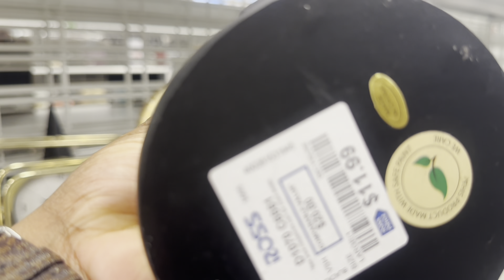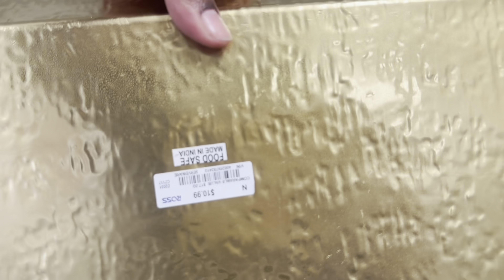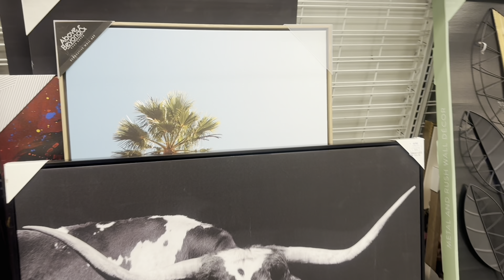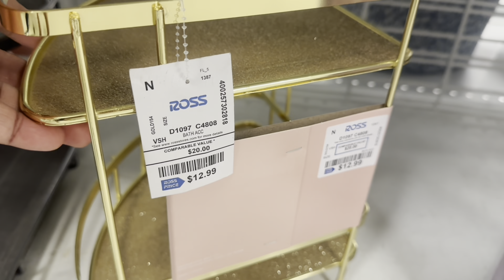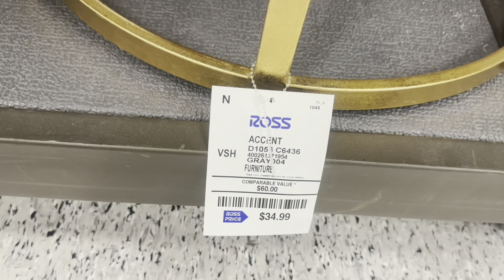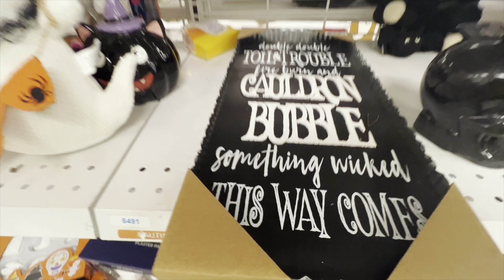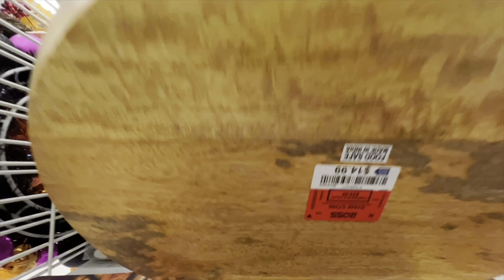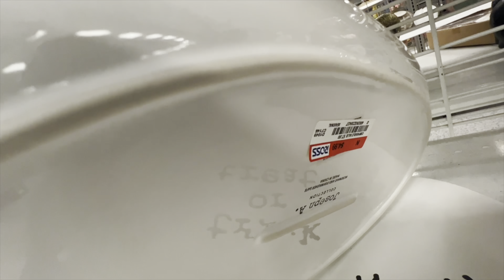BRAND *NEW* PHENOMENAL ROSS | GLAM + FURNITURE + HOME DECOR STORE WALKTHROUGH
Hey guys welcome to my channel and for today’s video I’ll be taking you guys shopping at tjmaxx for a furnitureshopping where we'll be viewing rugs hope you guys enjoy and dont forget to LIKE SHARE DEFINITELY SUBSCRIBE & LEAVE ME A COMMENT THANKS FOR WATCHING 💕❤️💕